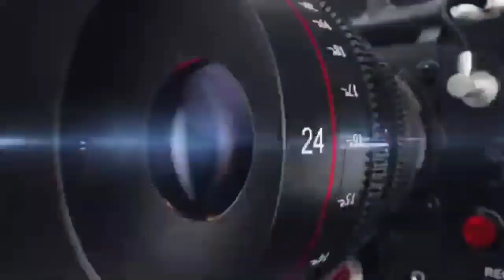प्रभाती भजन / तुम भजिए गोपाल सर्व सुख / Marawadi bhajan / स्वर:- खिंव सिंह सोभाणा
💠 Album - Bhajans
💠 Singer - Khinv Singh Shobhana

👉 Videos Link

Nakhat bana | हंसला हालो धुंणे वाली धाम | भुंडेल जागरण | Singar Khinv Singh Shobhana

भोमियाजी महाराज की छावली || गायक खिंवसिंह सोबाणा

🙏🙏 दोस्तों आज की इस विडियो में मारवाड़ी भजन प्रभाती भजन प्रस्तुत किया है कृष्ण भगवान की लीला तुम भजिए गोपाल सर्व सुख तुम भजिए गोपाल सर्व सुख भजन भक्त प्रहलाद की वार्ता गज राज की वार्ता सुदामा भक्त की वार्ता बाल कृष्ण की वार्ता सुरदास जी इस भजन को जरूर सुने आंनद आयेगा धन्यवाद सा